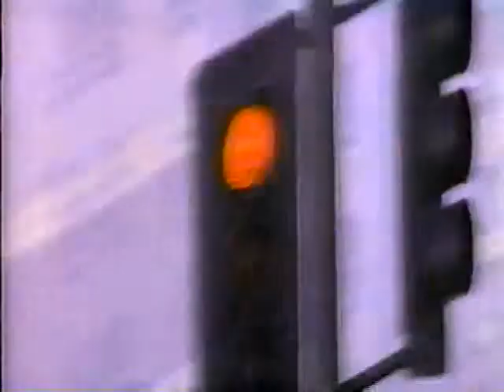Subaru 1992 Commercial